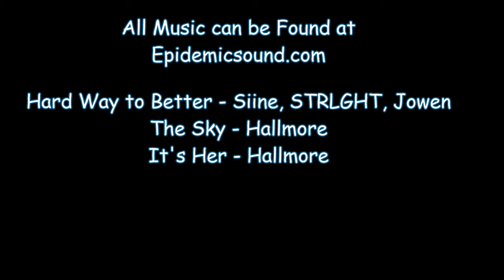Drilling Cow Chow - Midwest Dairy - Ep. 12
Hello and welcome to a self built dairy farm on the Midwest Horizon map. I will take you along with me on a my playthrough on this map in the a time-lapse format.

I do hope that these short videos will bring some entertainment to your day!

**MODS LIST**
Case IH STX - Private Convert of NEFGs FS19 Version
EMR Ranch Set Extension "Open Cattle Pasture - Elk Mountain Modding
John Deere 2950 - JMF modding
NH L555 & JD 675/B - JCLs Farm Equipment
Chevy Bison Semi Truck - Expandables Modding
H&S Manure Spreader - Wademitch Modding and Edits
J&M Gravity Wagon - Diniz Farms
Killbros Gravity Wagons - Tired Iron Modding
Meridian Grain Bins - BcBuhler
Cold Storage Shed - LegacyAG
John Deere 4850 - Cunningham Modding
Pronvost Snow Blower - CR Modding
John Deere 5020 - Glenn006
John Deere 8400 - Wyatt Mods (My version is private because I have edited it)
Demco Posi Flow Grain Cart - ??
Great Plains Drill - Diniz Farms
Democ Fert Tanks - Diniz Farms
Sheppard Fert Tank - ??
John Deere 1720 Stack-Fold Planter - Diniz Farms
Case FHX300 Chopper - AFQ Modding
Blu-Jet Side Dresser - Shaeben
Case MX220 - FS19 Caserias (FS22 Converted by Me and is private)
Case IH 9270 Quadtrac - Roughneck modding crew (heavily edited by me to fix errors)
John Deere 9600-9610 Combine - JHHG/Siid
Workshop Building - LegacyAG
John Deere 7810 - JHHG
John Deere 4440 - Blacksheep Modding
Meridian Fuel Trailer - On the Modhub
White Cow Barn - Modding Welt
Toy Shop - LegacyAG
Farmall - EY Modding
Zero Turn Mower - 82 Studio
Quad - Modhub
Vermeer Baler - Wademitch Modding and Edits
Bale Trailer - Western Iowa Modding
Ford 7810 - Modhub
Kuhn Feedwagon - Edited by me
Dodge - Diesel Division Customs
Vermeer Rake - Glenn006
John Deere Silage Blower - JCLs Farm Equipment
Freestall Barn - Crooked Creek Modding
CAT 420F Backhoe - WMF Modding
Case Tiger Mate 200 & Crumbler - Squatch Monkey Facebook
Case IH Ecolo-Tiger 9 Shank Disk Ripper